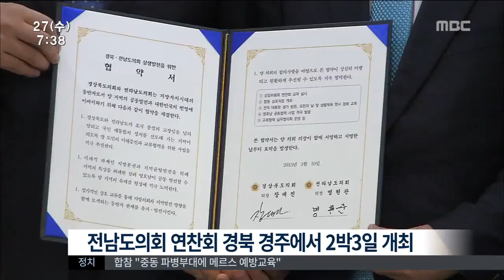[뉴스투데이]의회가 영호남 벽을 허물자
◀ＡＮＣ▶
 전남도의회가 처음으로 경북에서
전체 의원 연찬회를 개최했습니다.

경북도의회와 맺은 상생발전 협약에 대한
후속 조치인데 양 의회간 협력과 교류가
짧지만 빠른 진척을 보이고 있습니다.

문연철기자가 보도합니다.
           ◀ＥＮＤ▶
           ◀ＶＣＲ▶
전남도의원 67명 전원을 비롯해
사무처 직원들이 경북 경주시를 방문했습니다.

의원 연찬회를 경북에서 여는 것은 처음인데
지난 3월 경북도의회와 맺은 '상생발전을 위한 공동협약'의 후속 조치입니다.

지방자치시대의 동반자로서 지방의회가
영호남 지역감정을 무너뜨리는 선봉장 역할을
자처하고 나선 겁니다.

◀ＩＮＴ▶ 명현관 전남도의장
"전남도의회와 경북도의회가 서로 지역감정을 해소하고 상생발전을 하기위해 지난 3월
교류협약을 체결했습니다."

이번 연찬회에서는 경북도의원들과 함께
체육대회, 한마당 행사를 가지면서
친목과 우의를 다지게 됩니다.

내년에는 경북도의회가 전남에서 연찬회를
개최하기로 했습니다.

양 의회는 의장단과 상임위원회
상호 교차 방문과 도민의 날, 독도의 날
행사 초청 등 교류 폭을 늘려나갈 예정입니다.

동서화합과 상생 발전을 단순 구호가 아닌
구체적인 계획과 실천으로 옮기고 있는 겁니다.

두 지역 모두 대통령을 배출하는 등 여건이
여러모로 비슷한 전남과 경북이 미래를 향한
발걸음을 힘차게 내딛고 있습니다.